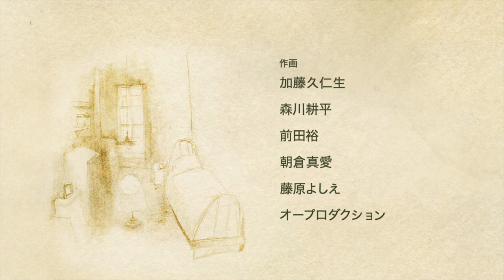La Maison en Petits Cubes (The House of Small Cubes)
La Maison en Petits Cubes (The House of Small Cubes) is a 2008 Japanese animated short subject film created by Kunio Katō, with music by Kenji Kondo and produced by Robot Communications and animated by Oh! Production.

It won several prizes, including The Annecy Cristal at the 32nd Annecy International Animated Film Festival and the Academy Award for Best Animated Short Film at the 81st Academy Awards. It was also included in the Animation Show of Shows in 2008.

Plot
As his town is flooded by water, an aged widower is forced to add additional levels on to his home in order to stay dry. But when he accidentally drops his favourite smoking pipe into the lower submerged levels of his home, his search for the pipe eventually makes him relive scenes from his eventful life (including his time before the flooding began).

بيت المكعبات الصغيرة: هو فيلم رسوم مُتحركة ياباني قصير صدر سنة ٢٠٠٨، كتبه وأخرجه (كيونيو كاتو). فاز الفيلم بالعديد من الجوائز منها جائزة الأوسكار لأفضل فيلم رسوم متحركة قصير عام ٢٠٠٨.

القصة: عجوز أرمل يعيش وحيدًا يجد نفسه مضطراً لبناء مستويات جديدة فوق منزله لكي يبقيه جافاً بعد أن غمرت المياه بلدته المائية، فيحاول بأقصى ما لديه أن يصلح الأمور ويعيدها لمجراها الصحيح.. ولكن عندما يُسقِط بالخطأ أنبوب التبغ الخاص بالتدخين المفضل لديه في المستويات المخفضة المغمورة بالمياه، يضطر للغطس من أجله ومن خلال هذه الرحلة يسترجع مشاهد وذكريات كثيرة  من حياته المليئة بالأحداث التي عاشها في تلك المستويات في الماضي (بما في ذلك الوقت الذي قضاه هناك قبل بدء الفيضانات).